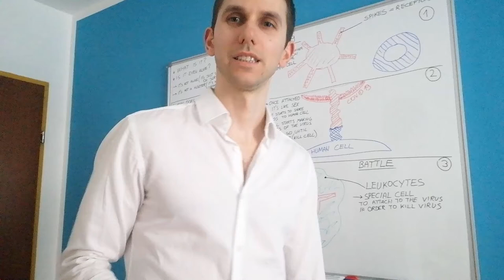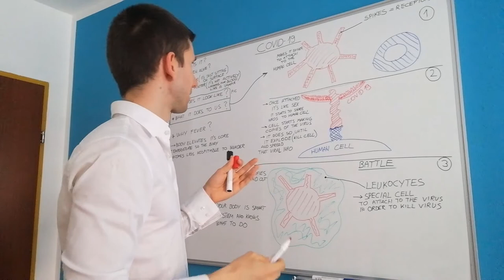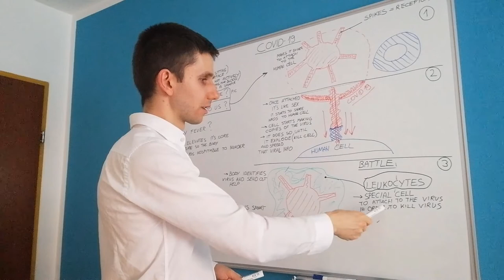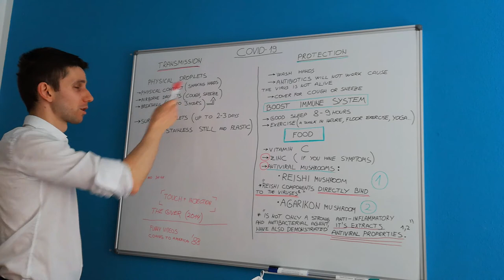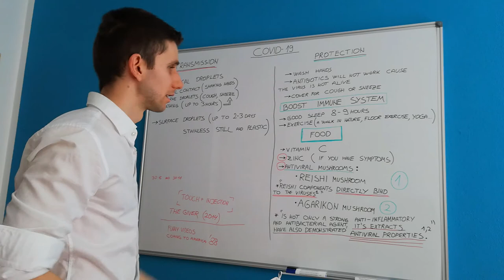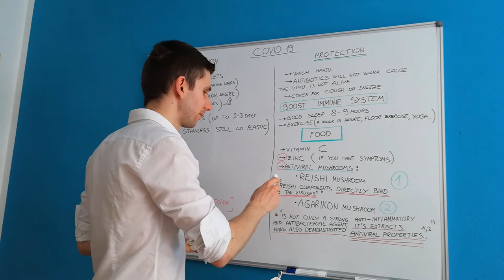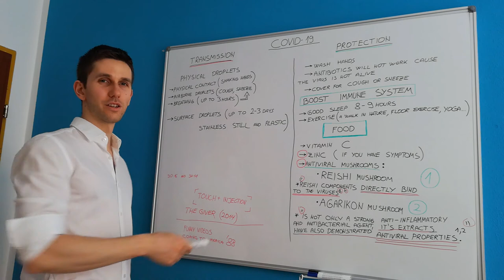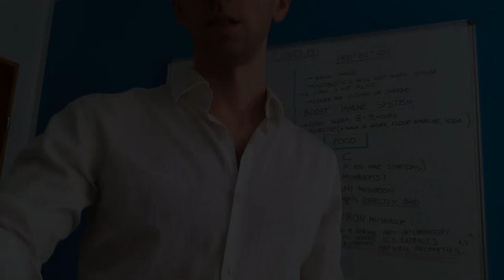Covid 19 Raw Facts You Need to Know Now (Fiction vs Non-Fiction) - WATCH THIS!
=== Open me ===

Its important to have the right informations about Covid 19. Cause many things are now floating in the air about this outbreak and I want you to know some facts that are available to everyone.

                                                   ***Mushrooms ***

Reishi mushroom

*Reishi components directly bind to the viruses, interfering with the process in which viruses attach to and enter healthy body cells in order to create an infection.

Agarikon mushroom

*Agarikon is not only a strong anti-inflammatory and antibacterial agent, its extracts have also demonstrated antiviral properties.

                                                       ***Movies***

4. The Giver (2014)
Based on The Giver by Lois Lowry.
Jeff Bridges, Brenton Thwaites and Odeya Rush.

5. Coming to America (1988)

Program to record your screen on the computer is:
OBS Studio (Open Broadcaster Software)

Desclaimer: All expressed opinions are my own.